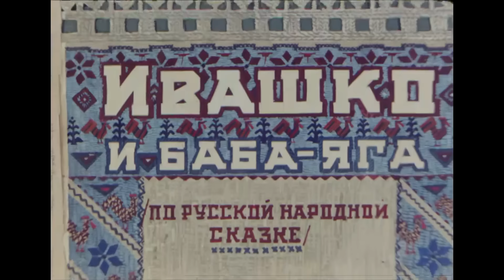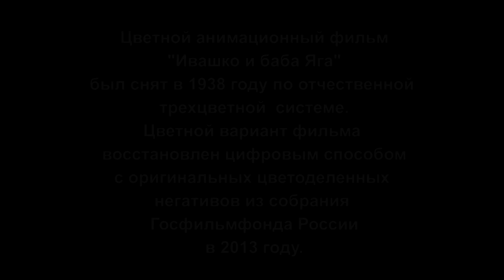Ивашко и Баба-Яга (1938)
СССР, «Союзмультфильм», мульт., рис., цв., 11 мин.
Авторы сценария и режиссер: Валентина Брумберг, Зинаида Брумберг
Оператор: Ксения Крылова
Художники: Борис Дежкин, Фаина Епифанова, Лидия Резцова, Федор Хитрук
Композитор: Анатолий Александров.

Экранизация русской народной сказки, снятая на студии «Союзмультфильм» сестрами Валентиной и Зинаидой Брумберг.

Похитив Ивашку, Баба-Яга решила его зажарить и съесть. Но хитрый мальчик посадил на лопату вместо себя злого ворона. Гуси-лебеди в благодарность за спасение птенца относят Ивашку домой на радость бабе и деду.